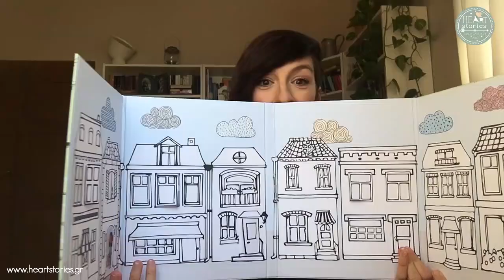"Η γειτονιά μας" απο τη Λένα Χαϊδούτη